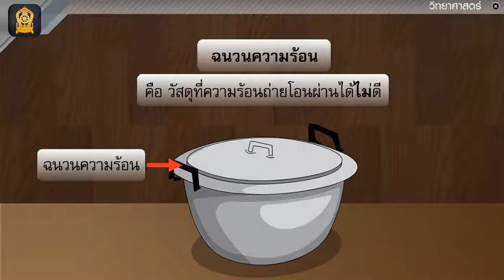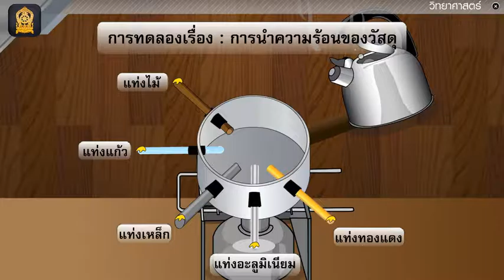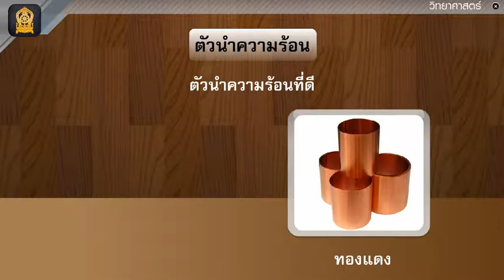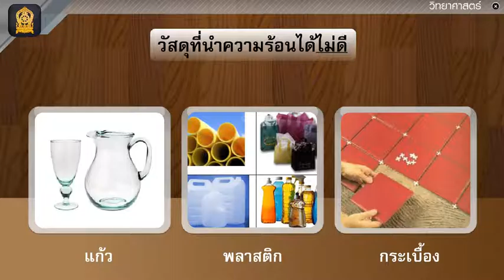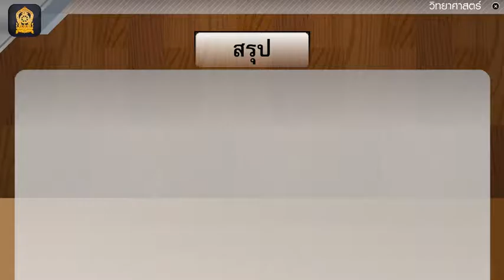วิทยาศาสคร์ ป 5 เทอม1 คาบ 25